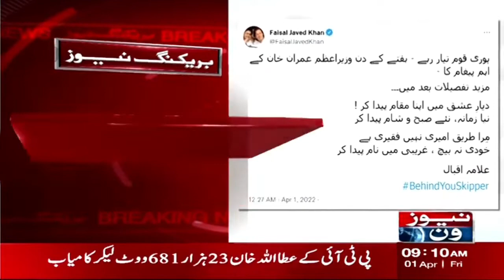Senator Faisal Javed Tweet | PTI | Imran Khan | NewsOne